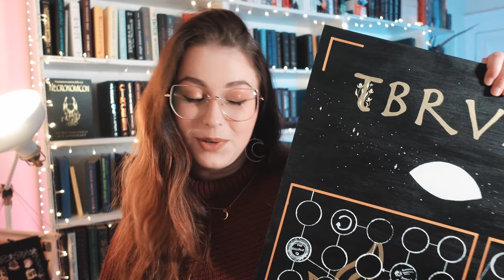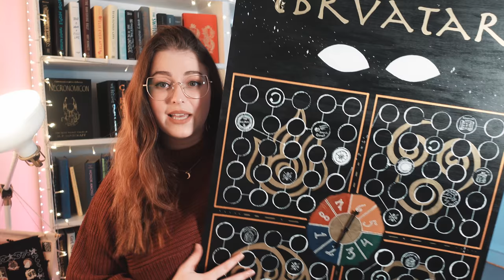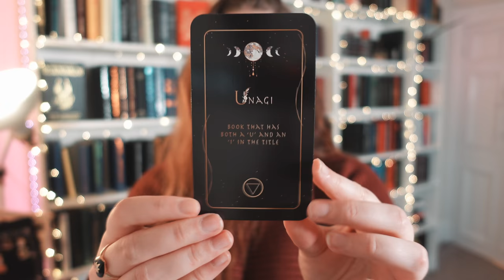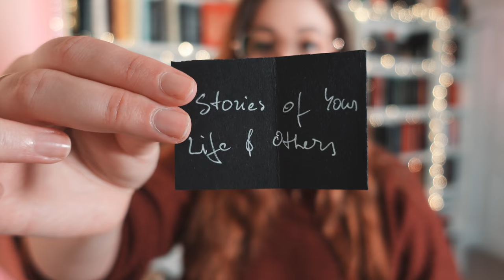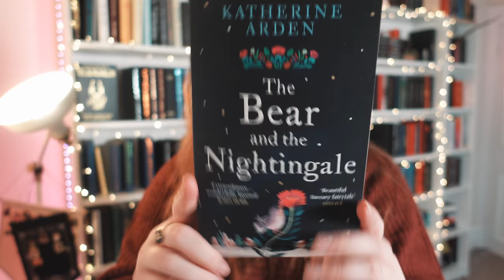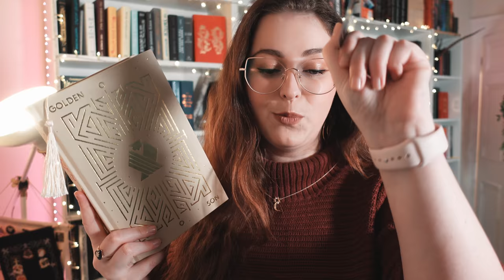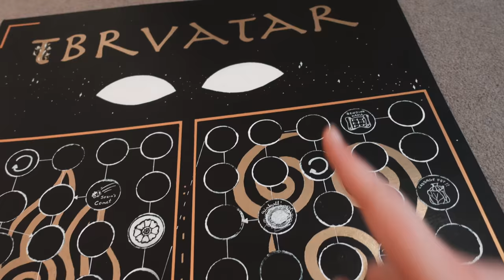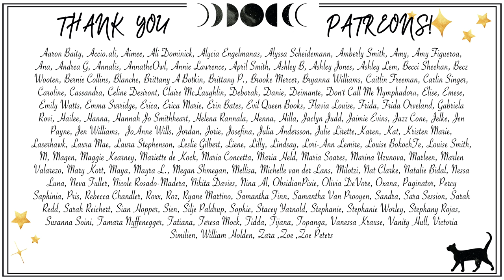December TBRVATAR (+ downloadable cards and board) [CC] | Book Roast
◇ OPEN ME ◇
Hi lovely people! Welcome back to another TBRVATAR video! Hope you'll enjoy this one!

Download the digital versions of the board and the cards here (I suggest using a random number generator to pick your cards so you don't need to print them out):

◆ You can also find me on:
Bookstagram: